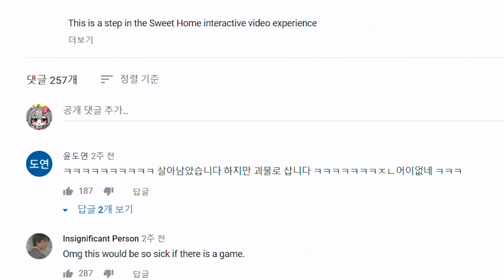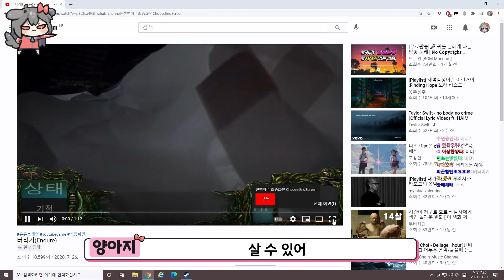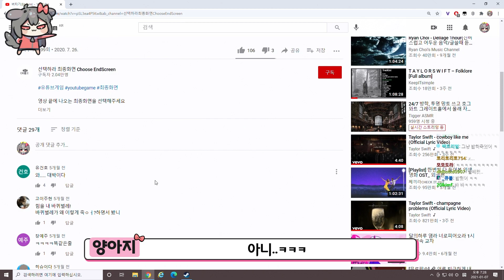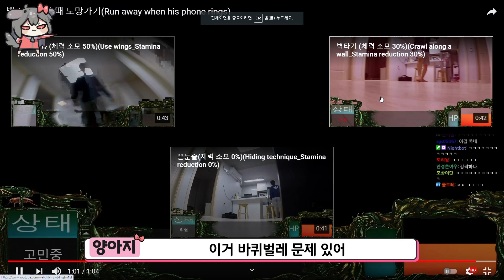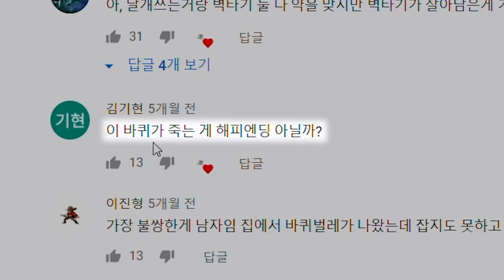바퀴벌레 하루를 체험하는 게임ㅋㅋㅋㅋ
* BGM 사용 목록 및 출처표기